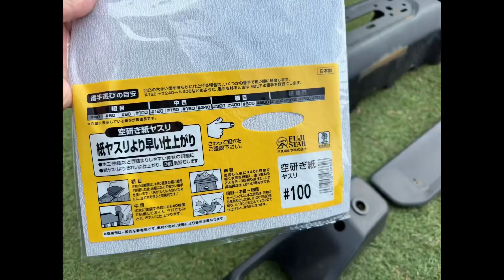【小細工シリーズ】ルビコンバンパーメンテナンス